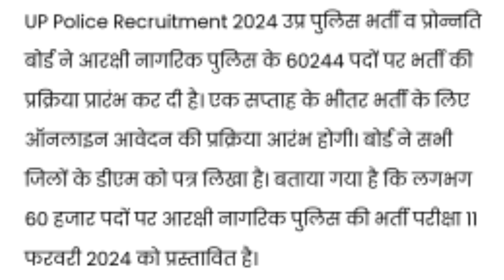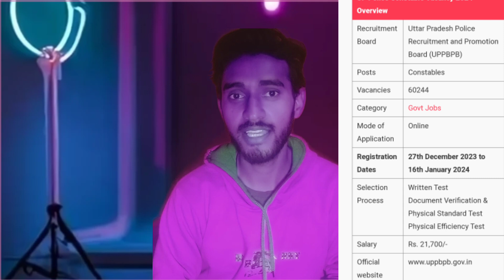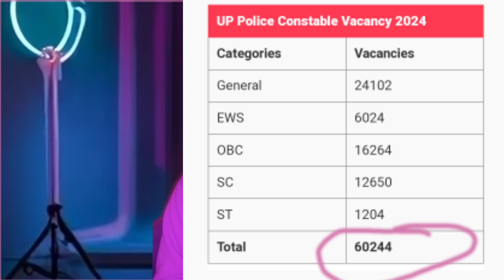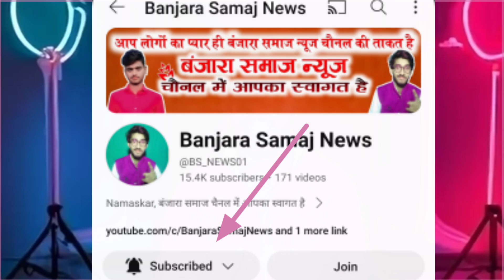बंजारों के लिए बड़ी खबर | UP Police New Vacancy 2023 | UPP Notification Out, up police Online Form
UP POLICE NEW VACANCY 2023 | UP POLICE CONSTABLE NOTIFICATION OUT | UP CONSTABLE NOTIFICATION 2023